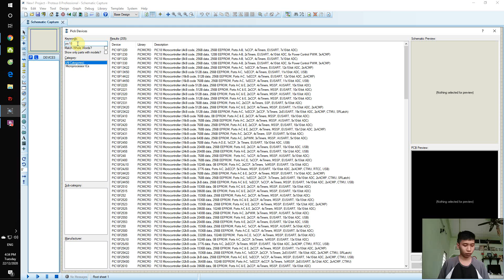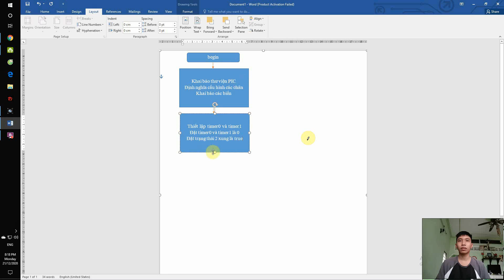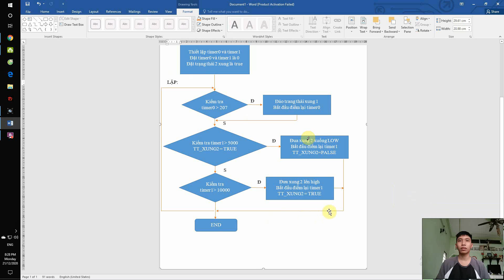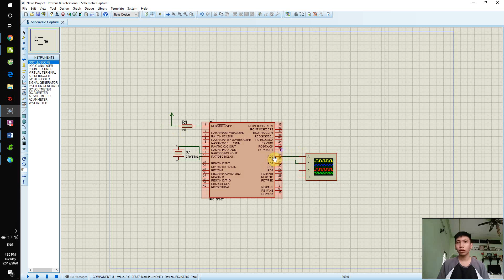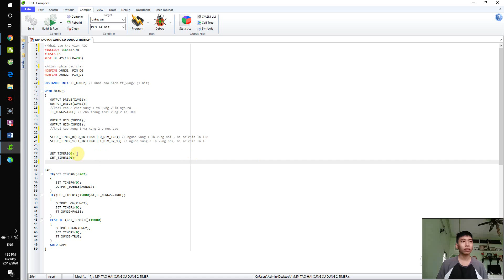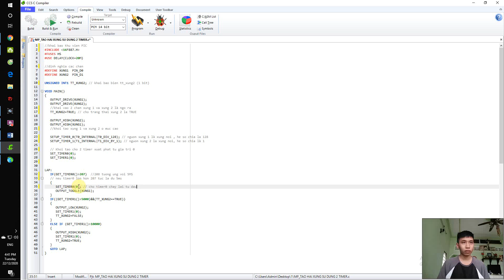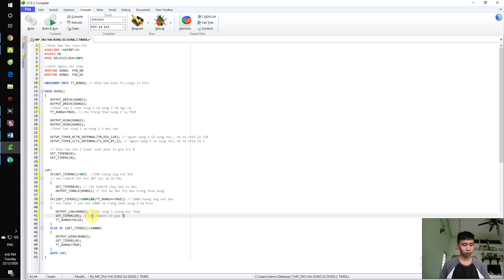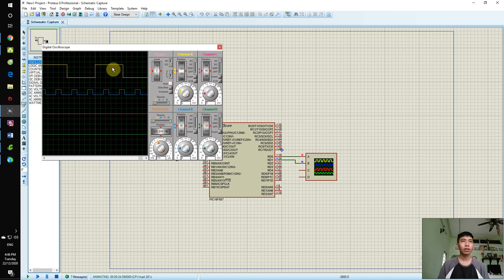Viên Bảo An - 18146072 - VXL - Bài tập 11